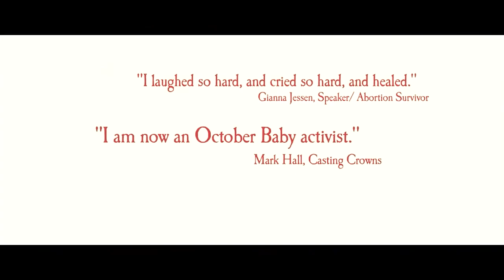Inside Voice | What Hollywood is Missing with Shari Rigby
In a career spanning almost 2 decades, actress/director Shari Rigby has been privileged to peer behind the curtain of Hollywood and study up close what the industry needs.

God used her journey to bring clarity, healing, and purpose, and now she's using her hard-fought wisdom to strengthen and empower and lift up other women trying to make it in the industry. Join the conversation on today's Inside Voice.

Connect with Shari: @Shari Rigby